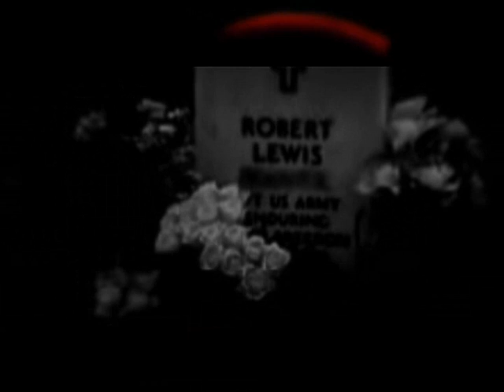Parallels® H Sphere video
Parallels® H-Sphere "Stoned groove" is originally played by Josip Mijatovic.
Video and sound editing done by me.